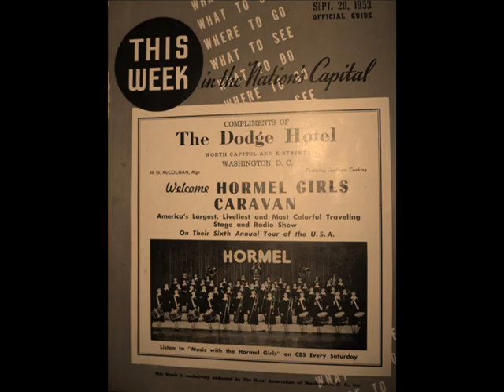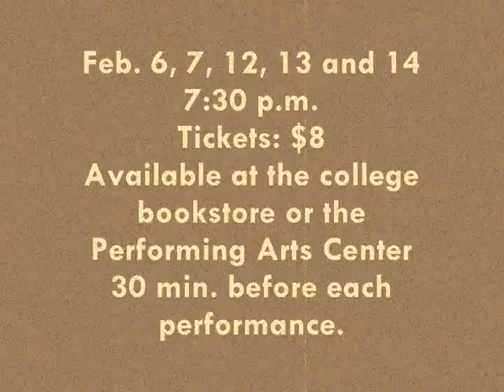Anoka-Ramsey Community College's Production of "Hormel Girls"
Ten students actors will bring the musical, Hormel Girls, to life on the stage of Anoka-Ramsey Community College Coon Rapids Campus Performing Arts Center, Feb. 6, 7, 12, 13 and 14 at 7:30 p.m. Alumni night with a post-show discussion is Feb. 7; and the interpretive performance is Feb. 12.

This production of the play is only the second ever. For the past two months, playwright Laurie Flanigan has worked with the students to develop the musical, which was originally commissioned and performed at the History Theatre in St. Paul last year. Along with Flanigan, college Theatre faculty and play director, Scott Ford has also brought composer, Hiram Titus, and choreographer, Tinia Moulder, who was in the first and only production of the play, to work directly with students to hone the production.

Hormel Girls, is unique to Minnesota and is based on the story of the Hormel Girls Caravan, the all-girl sales organization formed by J.C. Hormel in Austin, Minnesota after WWII to pitch Hormel products and charm the nation with their musical talents. The light-hearted musical follows the adventures of the women across America and through the hearts of a healing country as they evolve from a G.I. Jill Drum and Bugle Corps to the glamorous stars of a nationally syndicated radio show,Music with the Hormel Girls.